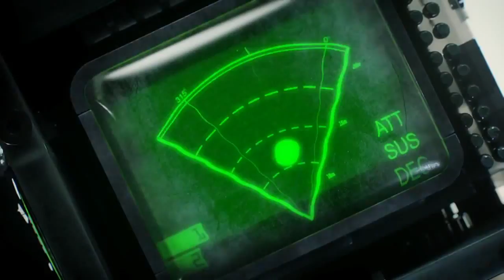Alien Isolation: Improvise CGI Trailer Gamescom 2014 [PS4/Xbox One] HD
Alien Isolation: Improvise CGI Trailer [PS4/Xbox One] HD
for PC/ XBOX 360/ PS3 / Ps4 / Xbox One